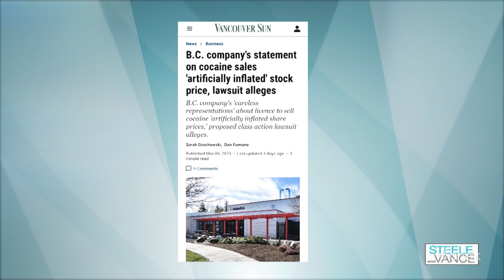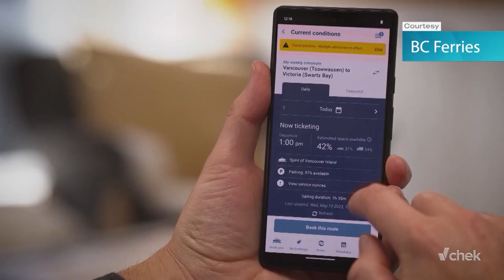HOT HEADLINES - March 16, 2023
From CSIS Federal to now Municipal election interference claims, to the rapporteur, bail reform, cocaine class action, trans link bailout, bc ferries app, airline complaints, Biden visiting .,. and even the world’s most disgusting flavour of ice cream.  We have you covered.